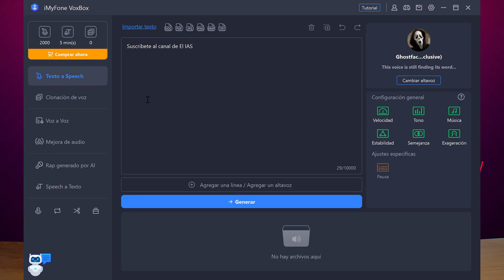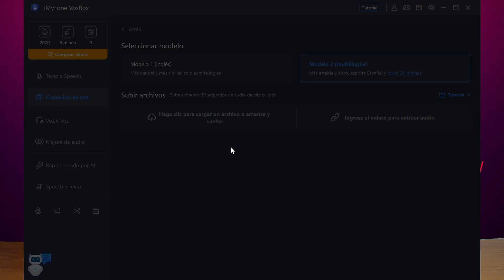TUTORIAL - Crea música con inteligencia artificial GRATIS y EN SEGUNDOS - Voxbox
Esta herramienta es super sencilla de usar y gratis.
Para mi esta es la mejor de todas.
La app de hoy se llama voxbox, simplemente te metes en esta web, le das a descargar, una vez descargada podemos usar todas estas herramientas:

Pasar de un texto a voz, cambiar la voz, clonacion de voz, mejorar la calidad de un audio, incluso crear letras de canciones...

Si le das a este boton de cambiar altavoz puedes elegir la voz de muchos famosos como taylor swift, batman, ... tienes practicamente la que tu quieras.

Lo mejor de esta herramienta y por lo que me gusta tanto, es que cuando generas un audio tienes un monton de opciones para crear la clonacion perfecta, como cambiar la velocidad, el tono, la exageracion, y muchas mas.

También le puedes subir archivos como pdfs para que los lea con la voz de quien tu quieras.

Puedes clonar tu voz, la de un famoso o la de quien tu quieras desde aqui, subes archivos de audio con la voz que quieras clonar (importante que no tenga sonido de fondo, que se escuche la voz lo mas limpia posible) funciona tanto con voces hablando como con voces cantando, eso si, a capela. El audio tiene que ser de entre 1 y 5 minutos. Si tiene algo de ruido le das a reducir ruido. Le das a empezar a clonar y en segundos ya lo tienes. Le das a usar y ya podrias pasar texto a tu voz, o cambiar una voz por la tuya, hasta con canciones.

Nos vemos mañana con una nueva app!